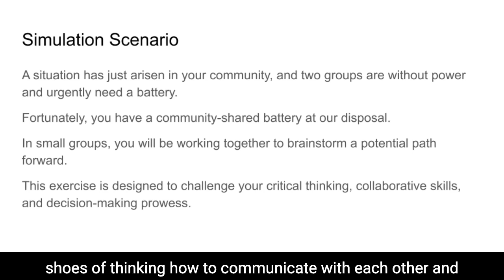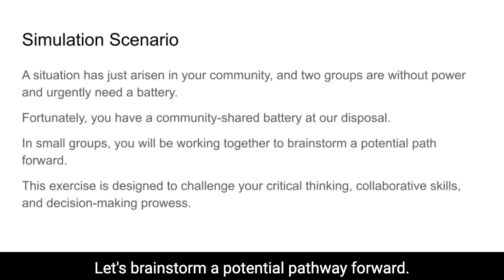Emergency Battery Co-Lab Training #2: Chapter 4: Simulation Scenario and Discussion